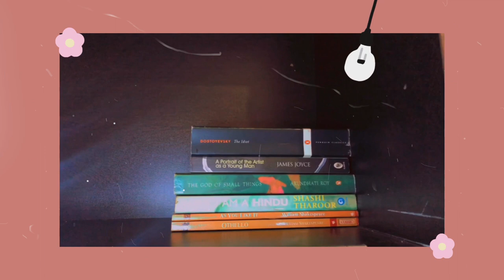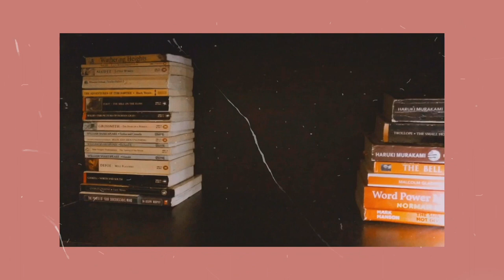rearranging my bookshelf (short-aesthetic video)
Umm
Didn't see you there
Teeheee Hi! (Again)